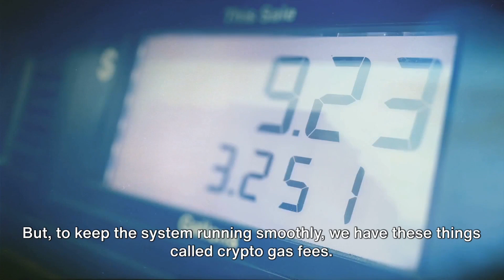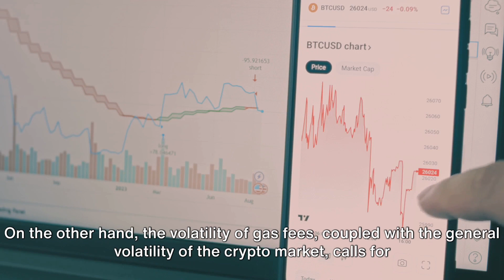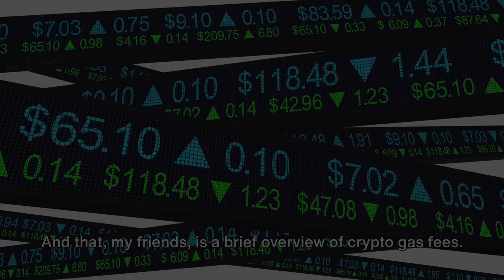Gas Fees Explained: What You Need To Know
Gas fees are a transaction fee paid to miners on a blockchain network. They are used to compensate miners for the computational resources they expend to verify and add transactions to the blockchain.

In this video, we'll explain everything you need to know about crypto gas fees.